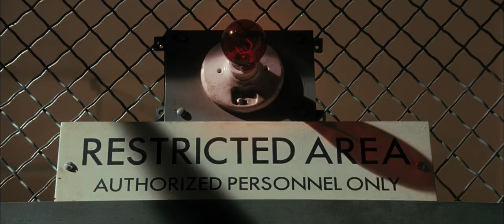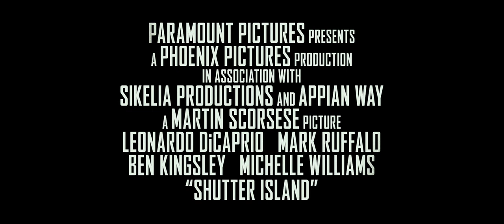Shutter Island - Official® Trailer 2 [HD]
From Oscar®-winning director Martin Scorsese, "Shutter Island" is the story of two U.S. marshals, Teddy Daniels (Leonardo DiCaprio) and Chuck Aule (Mark Ruffalo), who are summoned to a remote and barren island off the cost of Massachusetts to investigate the mysterious disappearance of a murderess from the island's fortress-like hospital for the criminally insane.

Cast: Leonardo DiCaprio, Mark Ruffalo, Ben Kingsley, Michelle Williams, Patricia Clarkson, Max von Sydow

Studio: Paramount Pictures
Director: Martin Scorsese
Screenwriter: Laeta Kalogridis
Genre: Psychological Thriller